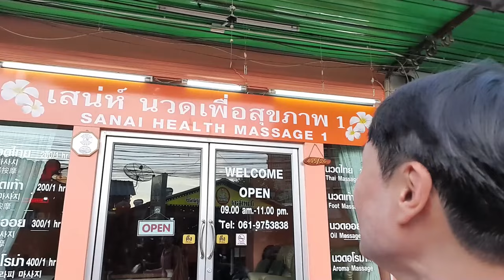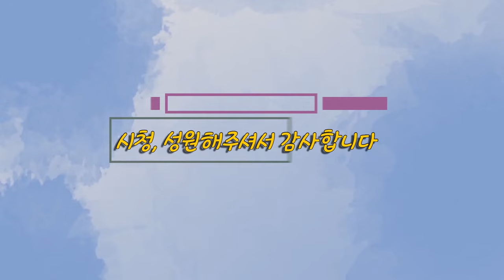파타야 최강 무카타 맛집 169바트(6800원) 바로 이 맛에 파타야 또 왔다 169บาท รวมอาหารทะเล Pattaya Mukata (Thailand Vlog)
수산시장 갈 필요가 없는 가성비 맛집.  파타야 현지인들이 즐겨찾는 169바트 무카타~! 169บาท รวมอาหารทะเล Pattaya Mukata

* 촬영장비 : 오즈모모바일6 / 갤럭시 S9 + S10
* 편집프로그램 : MiniToolMovieMaker / Vrew / 미리캔버스